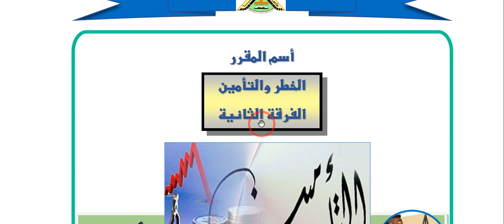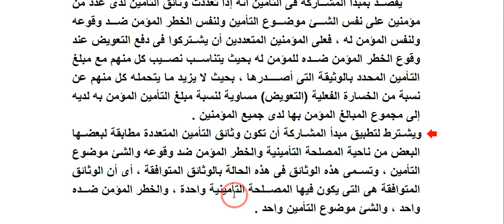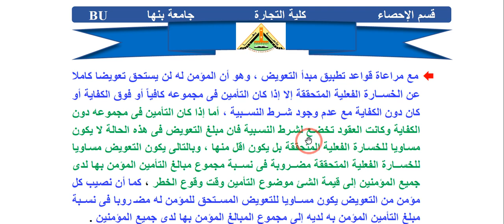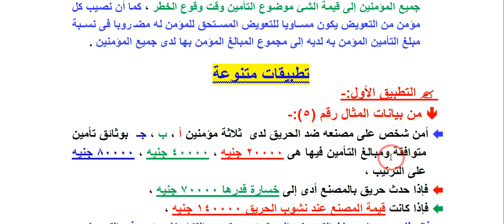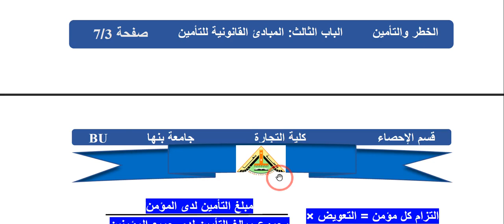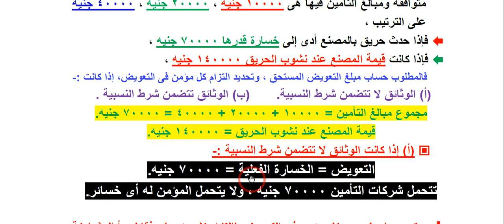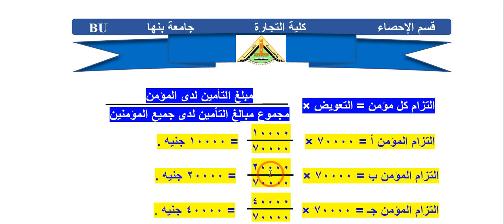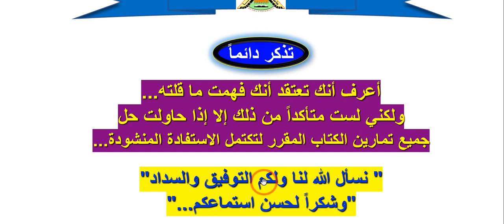المحاضرة السادسة الخطر والتأمين أ د يحيى الجبالى